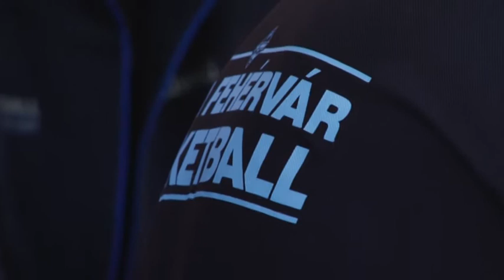Újra iskolában járt a TLI-Alba Fehérvár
A Németh László Általános Iskolában járt a TLI-Alba Fehérvár, a gyerekek rendhagyó tesiórával várták a játékosokat.